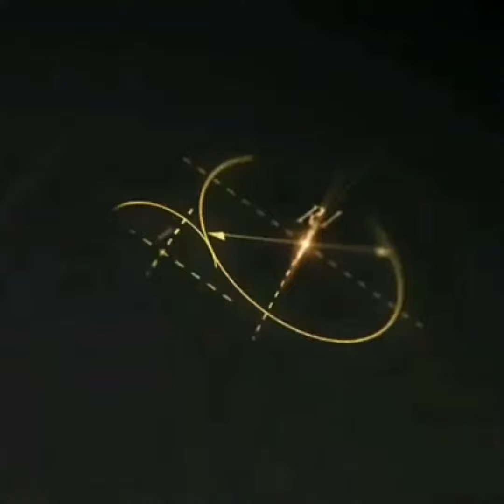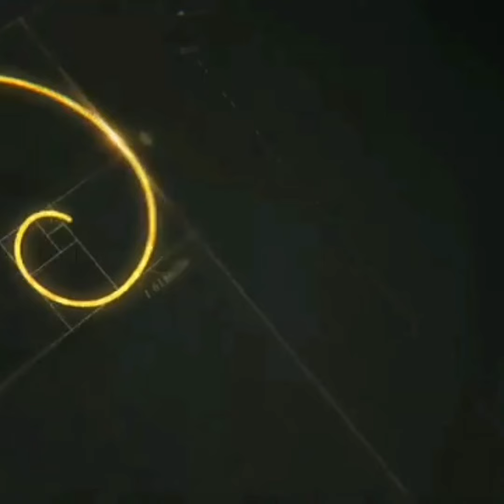نشيد تربوي/نشيد الوداع 🤗 "يا صديقي لا تنساني" من ادائي🤩🎹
لتواصل عبر الانستغرام او الفاسبوك
Instgram: